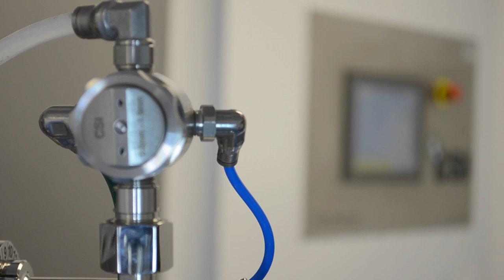Spray Nozzle for Film Coating of Tablets Aqueous or Organic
CSI Spray Gun For Film Coating of Tablets